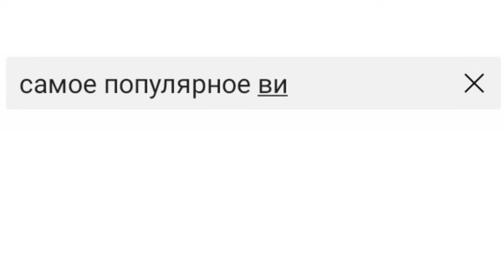AlexProMax купил YouTube